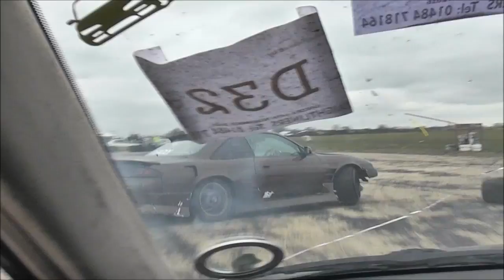Drift Day at Smeatharpe - 19th March 2016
HI people.. spent the day today at smeatharpe airfield for the Straightliners/Dakota Raceway Drift day... Was a good day.. here's a little edit of some footage i shot...

MUSIC CREDIT TO: DISFIGURE